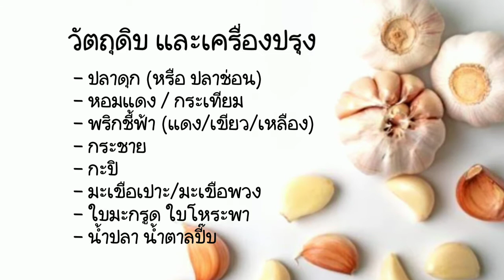ผัดเผ็ดปลาดุกพริกสด